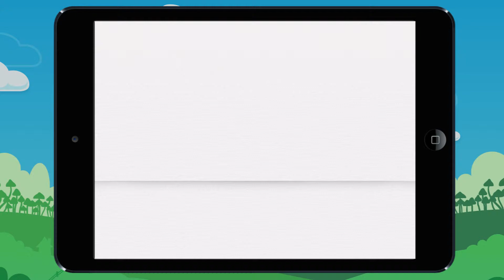Vidéo 6 Continue ces suites de cartes Exemple1